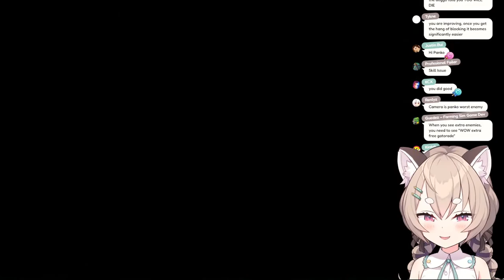I Play The Game YOU Wanted Me to Try!【Metal Gear Rising: Revengeance】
hi!! :3
Donos are not required, but very appreciated ♥

𝐑𝐮𝐥𝐞𝐬
☆ Be nice to other viewers. Don't troll or spam.
☆ If you see spam or trolling, don’t respond. Just ignore.
☆ Chat about the stream, and please, don’t bring up unrelated topics or have personal conversations.
☆ Please don’t bring up other streamers unless I mention them, and don't talk about me in other streamers' chat.
☆ Do not reveal personal information about anyone, including yourself.

𝐎𝐟𝐟𝐢𝐜𝐢𝐚𝐥 𝐌𝐞𝐝𝐢𝐚
Phase Connect Official Twitter